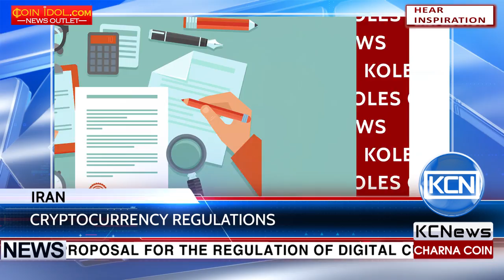KCN Iran plans to regulate Bitcoin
The National Center for Cyberspace (NCC) of Iran issued a draft proposal for the regulation of digital currencies in the country. According to coinidol, the authorities of Iran are concerned about the wide spread of cryptocurrencies, including Bitcoin, and plan to define its regulation in the next four months. NCC’s Commission for Regulations was choosing from five scenarios and favored the one that focuses on taking a lawful approach to make the best use of digital currencies. For now the transactions with bitcoin are considered illegal in Iran since there are no regulations covering cryptocurrencies.